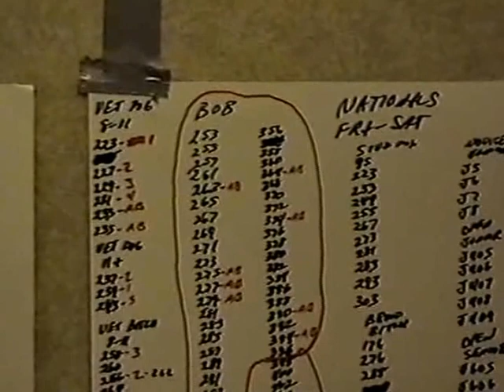1997 Louisville Kentucky Alaskan Malamute Spec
There is a  break in the middle of BOB where we go out side to to  film a dog, but we come right back and continue filming the BOB.  So PLEASE  DON'T THINK ITS OVER BECAUSE OF THAT BREAK.. JUST WAIT UNTIL THE BREED COMES BACK.
Judge Annie Clark
Sno Ridge  Mowie on Fire wins 12 to 18 moms class , Ch Sno Ridge's Tywon on gets an Award of Merit at 11 years old.  Tyler BOB